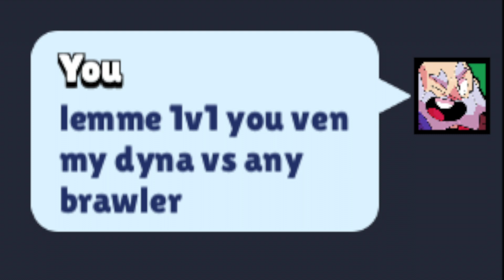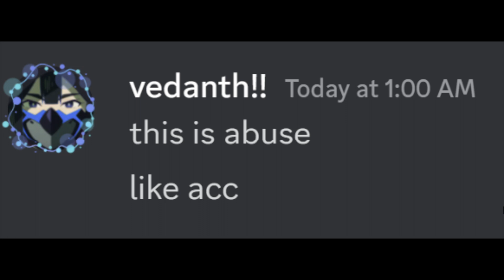"edgar counters dyna"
i play heist my dude i know the matchup

music is Circus Music by someone or other i don't own it